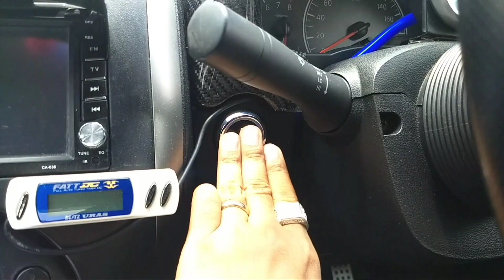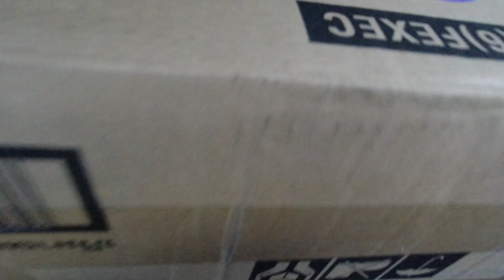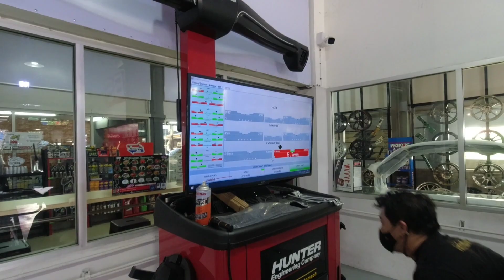เปลี่ยนปีกนกล่าง ซื้อจาก Shopee ข้างละ 653 บาท จะดีไหม? แต่ไปตั้งศูนย์ฯขั้นเทพ ร้าน Tyreworks ด้วย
ช่วงล่างมีเสียงดัง บูชยางปีกนกของเดิมเริ่มไม่ดี ถึงเวลาต้องเปลี่ยนแล้ว เลยลองสั่งจาก Shopee ข้างละ 653 บาท มาเปลี่ยนดู แล้วขอความอนุเคราะห์ที่ร้าน Kae_za Shop ช่วยเปลี่ยนให้ พร้อมทั้งไปตั้งศูนย์ล้อใหม่ที่ Tyreworks ย่านบางบอน จะเป็นอย่างไรนั้น มาติดตามชมกันครับ ^_^

ขอบคุณ :
- คุณเชน Kae_za Shop 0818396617
- Tyreworks BKK

รายละเอียด : ปีกนกล่าง+ลูกหมาก​ MARCH, ALMARA​